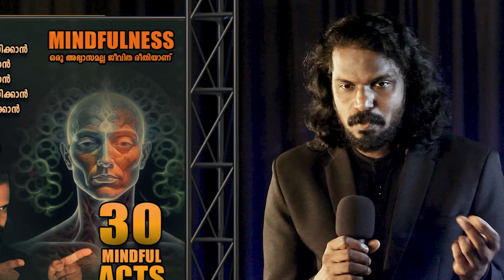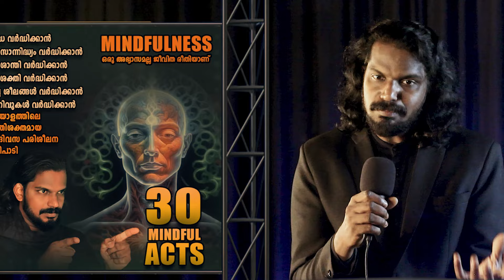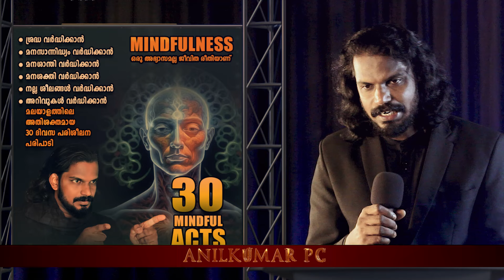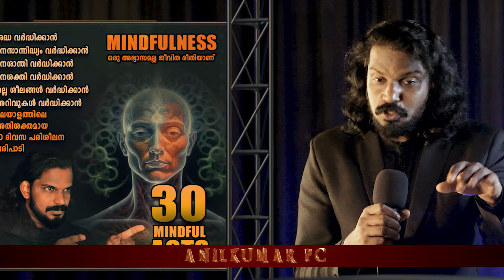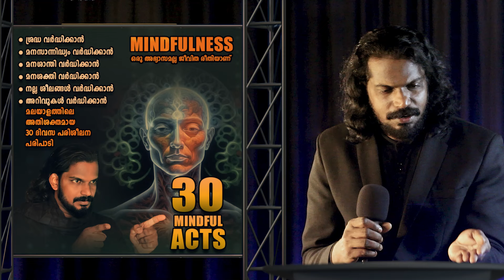നിഗൂഢസത്യം V/s പച്ചയായ സത്യം - best Answer of ANILKUMAR PC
മനഃസാന്നിധ്യം, മാനസിക സന്തോഷം, സമാധാനം, നല്ല ദിനചര്യ, മനഃശക്തി, എന്നിവ വളരെ ലളിതമായ 30 പ്രാക്റ്റീസുകളിലൂടെ നേടിയെടുക്കാനുള്ള പരിശീലന പരിപാടിയാണിത്. 👈 ഈ ലിങ്കിൽ ക്ലിക്ക് ചെയ്ത് മെസ്സേജയക്കുക.  30 ദിവസവും അനിൽകുമാർ പിസിയുടെ ഗൈഡൻസ്. അതിശക്തവും പ്രായോഗികവുമായ ഈ മനഃസാന്നിദ്ധ്യ പരിശീലനത്തിൽ പങ്കെടുത്ത്‌ ജീവിതത്തെ അടുത്ത ഘട്ടത്തിലേക്ക് പ്രവേശിപ്പിക്കാം.

MIND MUTATION ONLINE TRAINING 👈 ഈ ലിങ്കിൽ ക്ലിക്ക് ചെയ്ത് മെസ്സേജയക്കുക. നിങ്ങൾക്ക് ഇതൊരു പുതിയ തുടക്കമായിരിക്കും. സിസ്റ്റമാറ്റിക്കായി ചിന്തിക്കാനും പ്ലാനിടാനും കാര്യങ്ങൾ നടപ്പിലാക്കാനുമുള്ള അതിവിദഗ്ധമായി സെറ്റ് ചെയ്ത അസ്സെസ്സ്മെന്റ് ടൂൾസ് ഉപയോഗിച്ച് അനിൽകുമാർ പിസി നൽകുന്ന Mind mutation ട്രൈനിങ്ങിൽ പങ്കെടുക്കൂ.

അനിൽകുമാർ പിസിയുമായി മനസ് തുറന്നു സംസാരിച്ച് ജീവിതത്തിലേക്കുള്ള ഗൈഡൻസ് എടുക്കുവാനുള്ള ഓൺലൈൻ or ഓഫ്‌ലൈൻ പേഴ്‌സണൽ സ്ലോട്ട് ബുക്കിങ്ങിനു ഈ ലിങ്കിൽ ക്ലിക്ക് ചെയ്യുക 👈 ഈ ലിങ്കിൽ ക്ലിക്ക് ചെയ്ത് മെസ്സേജയക്കുക. നിങ്ങൾക്ക് മനസ് തുറക്കാനും, മനസിനെ പുതിയൊരു രീതിയിലേക്ക് മാറ്റി സഞ്ചരിപ്പിക്കാനും അനിൽകുമാർ PC നിങ്ങളെ സഹായിക്കും.

സ്നേഹഭാഷ കോഴ്‌സിനെക്കുറിച്ചു കൂടുതലറിയുവാൻ ഈ ലിങ്കിൽ ക്ലിക്ക് ചെയ്ത് മെസ്സേജ ശേഷം ഇനി ഒരിക്കലും ഒന്നാകുമെന്നു കരുതിയിട്ടില്ലാത്ത ഒരുപാട് ദമ്പതികൾക്ക് വീണ്ടും ദാമ്പത്യത്തിൽ വസന്തകാലത്തെ വീണ്ടെടുത്ത് നൽകിയ പരിശീലനം. മനുഷ്യന്റെ കണ്ണുതുറപ്പിക്കുന്ന ഞങ്ങളുടെ ഗ്രേറ്റ് മാസ്റ്റർ അനിൽകുമാർ PC യുടെ 21 ദിവസം നീണ്ടുനിൽക്കുന്ന ഈ കോഴ്‌സ് നിങ്ങൾക്കും ഒരു വഴിത്തിരിവാകും.

Anilkumar PC is an exceptional problem-solver with a natural aptitude for finding effective solutions. He possesses extensive expertise in the areas of mind tuning art, counseling, training, life coaching, meditation coaching, philosophy, and influencing.

മനുഷ്യ ജീവിതത്തെക്കുറിച്ചുള്ള അറിവുകളുടെ ആഴങ്ങളിലൂടെ സഞ്ചരിക്കുന്ന ഒരു അന്വേഷകനാണ് അനിൽകുമാർ പിസി. കഴിഞ്ഞ 20 വർഷമായി ആത്മീയത, മെഡിറ്റേഷൻസ്, ഫിലോസഫി, സൈക്കോളജി, മനുഷ്യ പരിണാമങ്ങൾ, മസ്തിഷ്ക രഹസ്യങ്ങൾ എന്നിവയെക്കുറിച്ച്  നിരന്തരം പഠിച്ചുകൊണ്ടിരിക്കുന്നു. കൂടാതെ മൈൻഡ് ട്യൂണിങ് പ്രാക്റ്റീഷനർ  & കൗൺസിലർ ആണ് അനിൽകുമാർ പിസി.